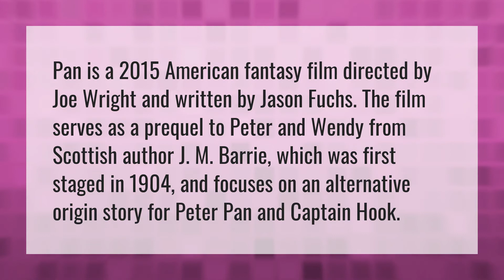Is Pan prequel to Hook?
Captain Hook • Is Pan prequel to Hook?